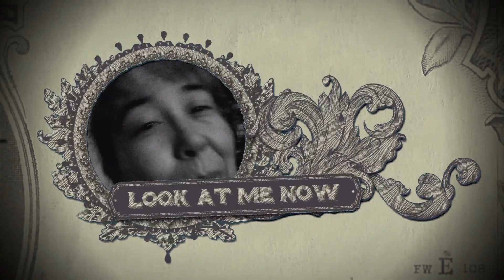You Cut issues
For the last time it sucks I really loved the setup but didn't realize it penalized the Cre ator. Never using the extras again‼️